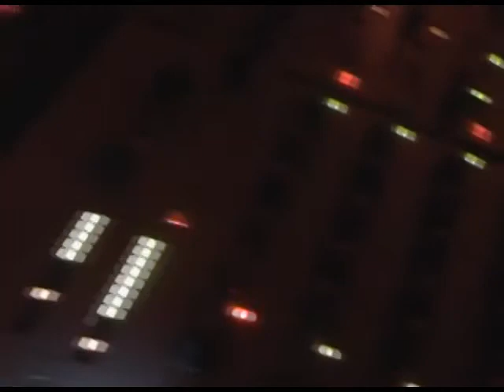Michael Conrad - Love (One Night im Heaven)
Song product from M.Conrad
Location Heaven/ Einsteinstraße/ MD
DJs im Film Toni Bravo meets Marcel Steuer